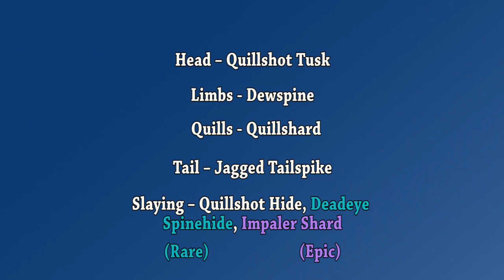DAUNTLESS - Deadeye Quillshot Guide ~\/~ How to DEFEAT and BREAK PARTS!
🗓️ Stream Schedule: Wed - 9:30pm and then Thu-Sat 3pm-5:30pm and 9:30pm. (time zone is PST)

☄️SOCIALS☄️

🎤YouTube GEAR🎤

Mic: M-Audio USB Mic
🎞Editing Software: Adobe Premiere Pro
Audio Editor: Audacity
Video Recorder: OBS

Outro Song created by "MoppySound"

Thank you so much for your support, liking the video and leaving a comment! I love you all! ❤